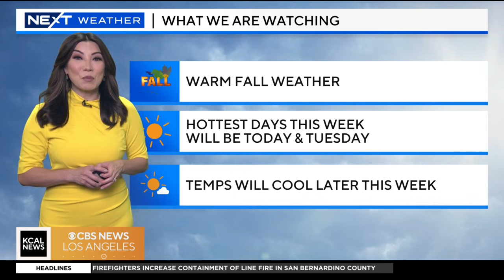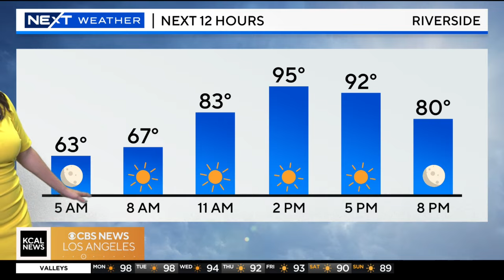Amber Lee's 4 a.m. forecast | NEXT weather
We can look to experience warm fall weather, Amber Lee reports. The hottest days this week will be today and Wednesday and temperatures will cool later this week.